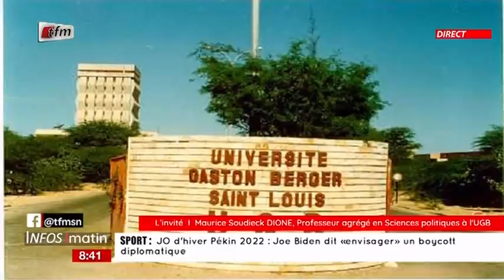Maurice Soudieck Dione (Professeur agrégé en ....) invité dans infos du matin - 19 Novembre 2021